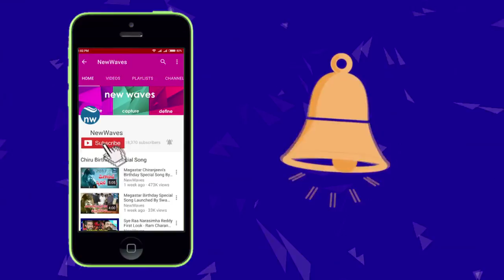Mega Star Chiranjeevi Wife Surekha Visits Kanaka Durga Temple || Vijayawada || New Waves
Watch Mega Star Chiranjeevi Wife Surekha Visits Kanaka Durga Temple, Vijayawada, New Waves